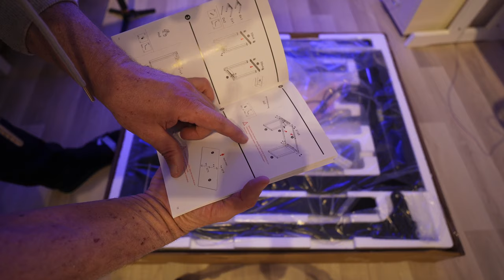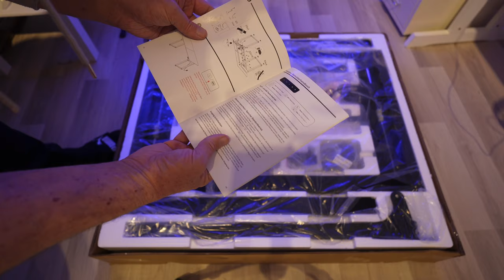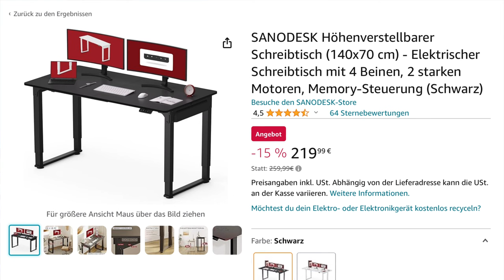Das Schreibtisch - DJ-Pult dank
hier gibt es die Sanodesk Schreibtische*
Hier gibt es den Wera Toolcheck*

Meine Amazon-Wunschliste

Meine Werkzeuge*:
Bosch POF 1200 AE*
Wolfcraft Dübelhilfe*
Wolfcraft Zentrierspitzen*
Bosch Nivellierlaser*
Ryobi Excenterschleifer*
Ryobi Winkelschleifer*
Bosch PHO Elektrohobel*
Wolfcraft Einhandzwinge*
Pica tieflochmarker*
Bosch Schleifschwämme*
Pistolengriff für Spraydosen*

Mein Videotechnik*:
DJI Osmo Action*
Funk-Mikrofon Saramonic WM4C
Funk-Mikrofon Rode Wireless Go*

Schnittprogramm: LumaFusion on AppleIpadPro11-2021